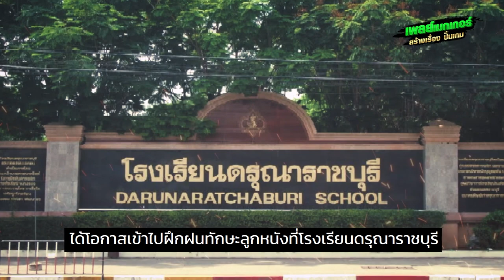ปวีร์ ตัณฑะเตมีย์ กว่าจะมาเป็น กัปตันราชันมังกร : เพลย์เมกเกอร์ สร้างเรื่องปั้นเกม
เพลย์เมกเกอร์ - สร้างเรื่อง ปั้นเกม รวมทุกเรื่องราวในวงการฟุตบอล และกีฬา เสิร์ฟให้คุณรับชมรับฟังเนื้อหาสาระ พร้อมความสนุกเพลิดเพลิน เป็นคอนเทนท์กีฬาดี ๆ ที่คุณไม่ควรพลาด และหากคุณชอบคลิปนี้ กดไลค์กดแชร์ รวมทั้งกด Subscribe และ กดกระดิ่งแจ้งเตือน เพื่อจะไม่พลาดคลิปต่อไปของพวกเรา